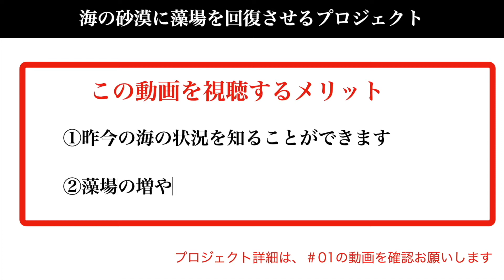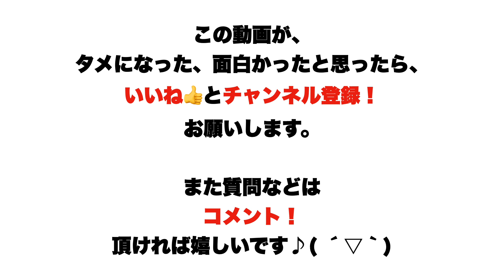【SDGs】#10 またやられました。藻場の回復に黄色信号(›‹)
■今、世界中で注目されている、SDGs（持続可能な開発目標）の中の、目標13 「気候変動に具体的な対策を」での、気候変動問題であるとされている温室効果ガスが現在も増加し続けていることに注目しています。この気候変動問題に対して、海を生業としている漁師こそ、何か手を打たなければならないと思っています。
ともちゃんができる、海藻・海草についての保全活動を中心に投稿させていただきます。

■メインチャンネル：【鹿児島の漁師ともちゃん】では、定置網操業の様子と、獲れた魚を使った料理や食リポにチャレンジしているチャンネルになります。楽しんで視聴していただければと思います。